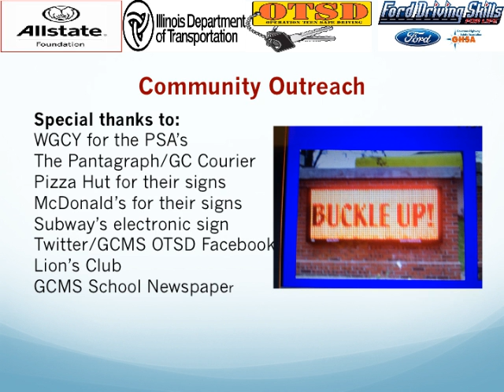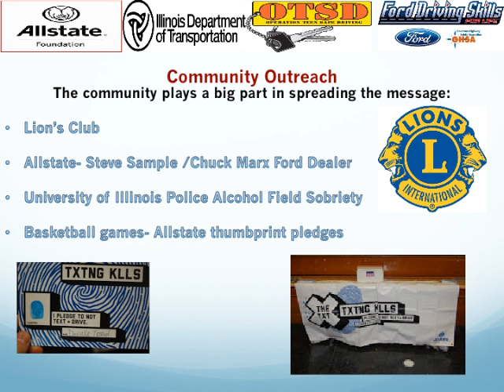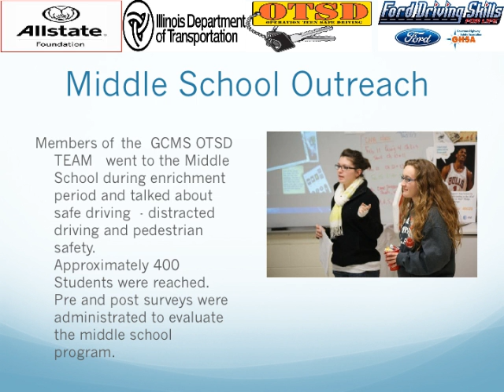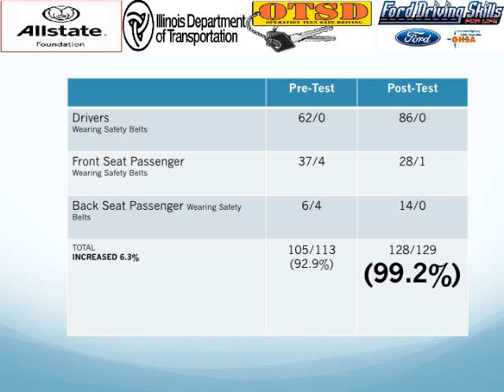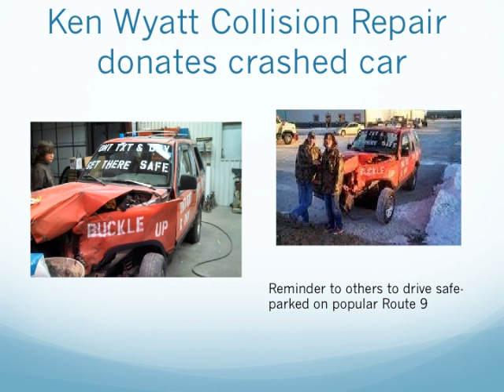GCMS Act Out Loud Rally OTSD 2014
Gibson City Act Out Loud Rally 2014.